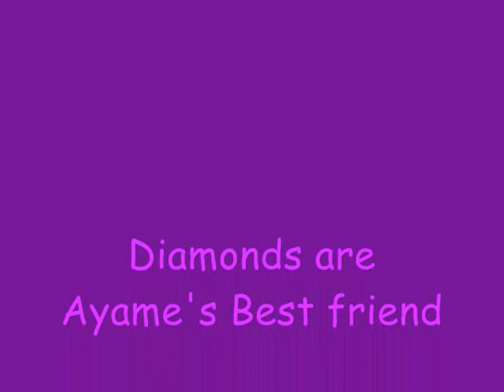Diamonds Are Ayame's Best Friend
ok, we all know this is funny.